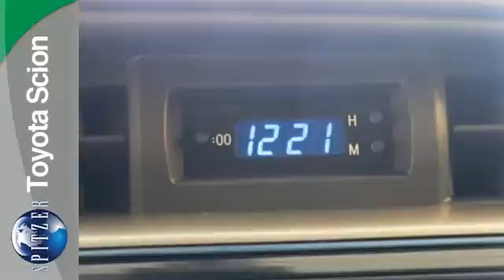2016 Toyota Corolla Monroeville, PA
Year: 2016
Make: Toyota
Model: Corolla
Trim: LE
Engine: 1.8L I4 DOHC Dual VVT-i
Transmission: CVT
Color: Black
Interior: Ash
Stock #: 16MV1107
VIN: 2T1BURHE6GC671688
2016 Toyota Corolla LE in Black Sand Pearl, MP3- USB / I-Pod Ready, Back Up Camera, Hands Free Calling, Power Windows, Power Locks, Keyless Entry, Free Limetime Car Washes, Free State Inspections, and 2 Years Prepaid Maintenance. brbrToyota has done it again! They have built some fantastic vehicles and this superb 2016 Toyota Corolla is no exception! Have one less thing on your mind with this trouble-free Corolla. brbrIn todaya€TMs world, words like "quality" and "trust" get thrown around like yesterdaya€TMs newspaper. But, at Spitzer Toyota, we believe in integrity and giving the customer a good value for their hard-earned money. So stop by and give us a chance to share our experience and inventory with you in a no-hassle, state of the art auto environment.FREE LIFETIME CAR WASHES AND STATE INSPECTIONS! Discounted Price does not include: Taxes, Tags, License, & Doc Fee of $135. Rebates Included: $1,500 - TMS Customer Cash. Exp. 05/31

We have been in business for 106 years serving Monroeville. 9am-9pm Mon and Thur, 9am-6pm Tues, Wed, Fri and Sat.

Address:
4710 William Penn Hwy